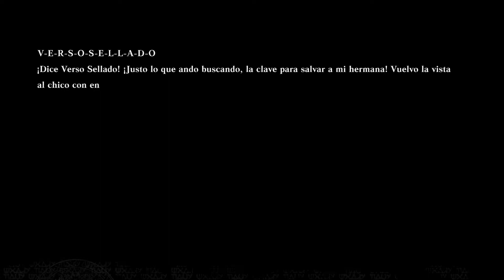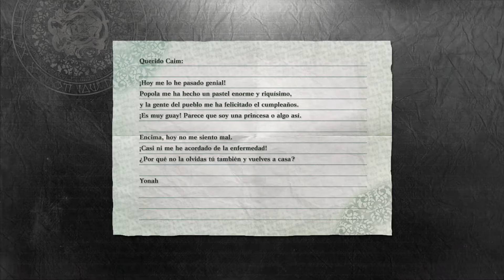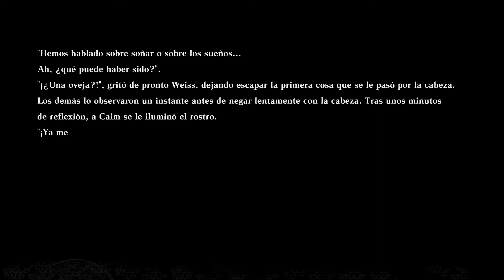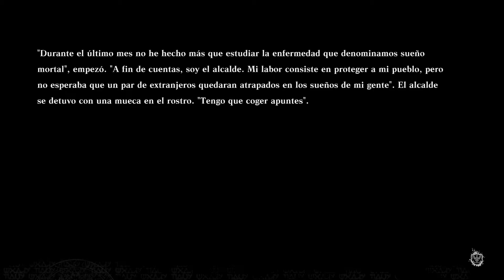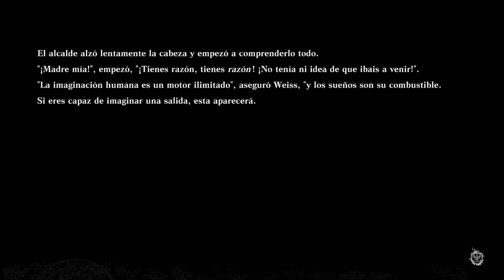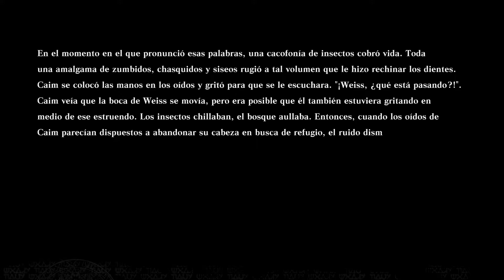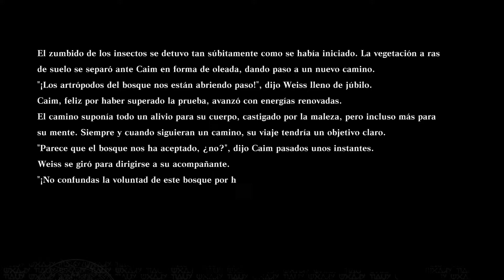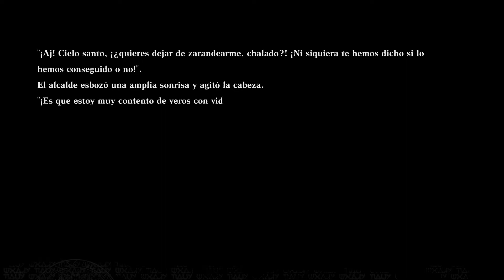NieR Replicant ver 1.22 (En Español) - cap 6 - El bosque de las leyendas y problemas maritales